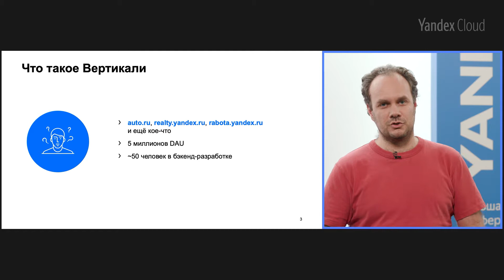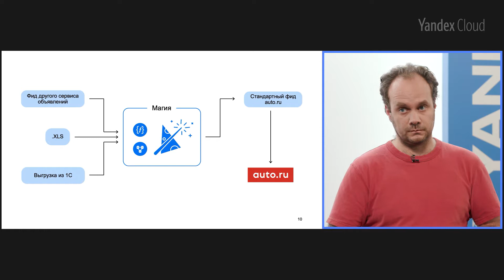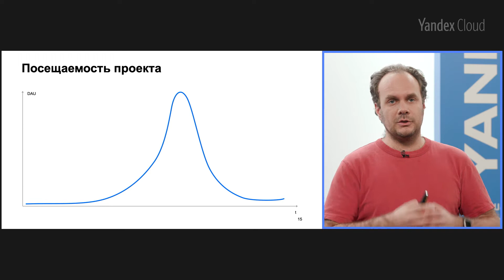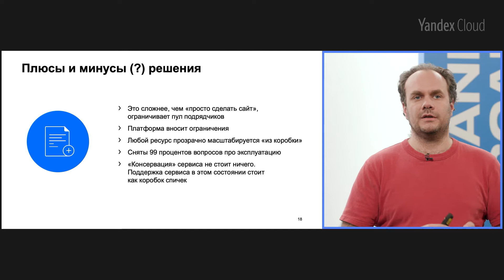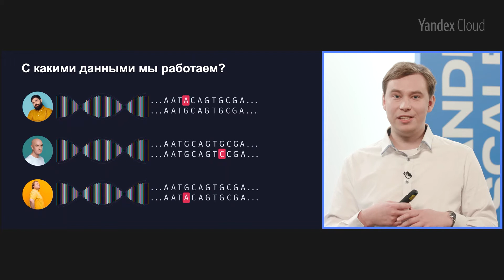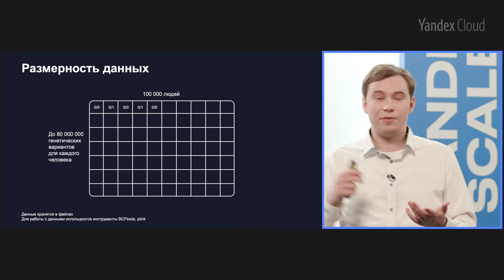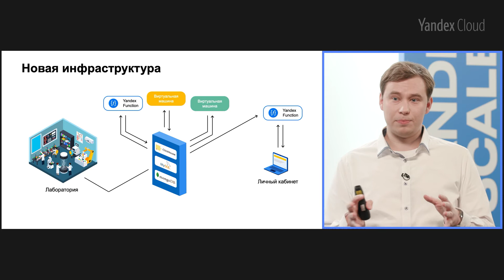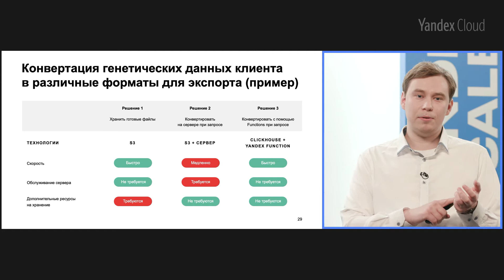Serverless: опыт Genotek и Яндекс.Вертикалей — Данила Штань, Александр Ракитько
00:00 Интро
00:03 Serverless в Вертикалях
13:13 Генетические данные, ClickHouse и Cloud Functions
28:32 Вопросы и ответы